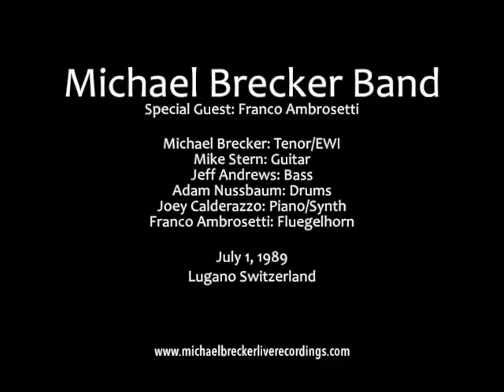Michael Brecker Band - Lugano Switzerland - 1989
Michael Brecker Band
Lugano Switzerland
Juli 1, 1989
Special Guest: Franco Ambrosetti

Michael Brecker: Tenor/EWI
Mike Stern: Guitar
Jeff Andrews: Bass
Adam Nussbaum: Drums
Joey Calderazzo: Piano/Synth
Franco Ambrosetti: Flugelhorn

1 Chime This
2 Gossip
3 Skylark
4 Nothing Personal
5 Original Rays
6 Suspone